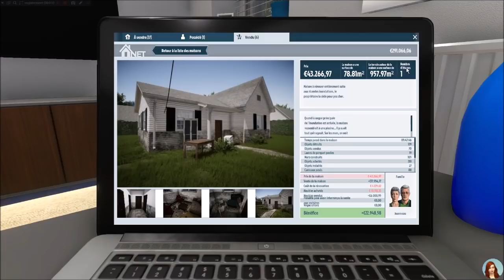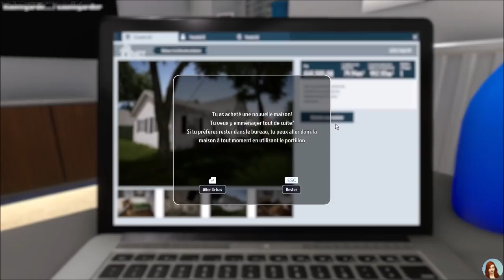80m² de couleurs - EP 23 - HOUSE FLIPPER fr